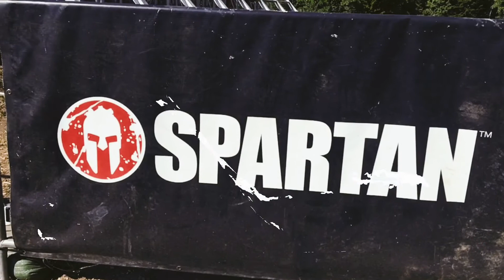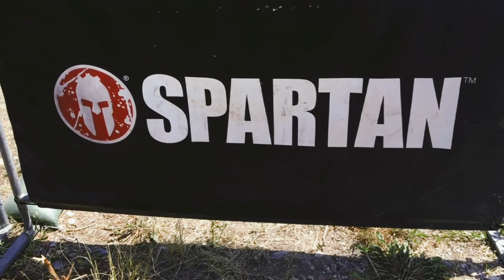Spartan Beast July, 2021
For those of us who are training for the next Spartan race, here's some hype. 😎
Spartan Beast
21k
30 obstacles
AROO!